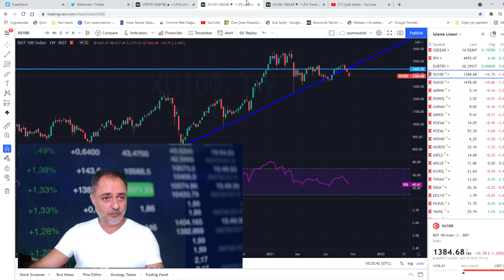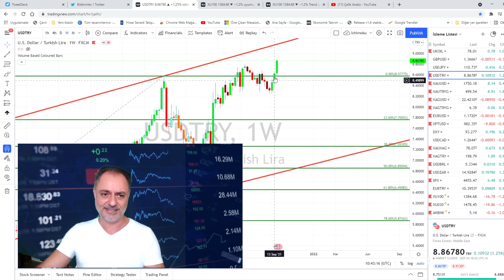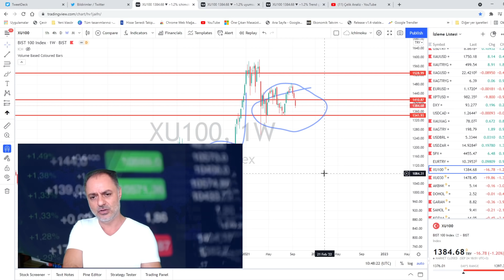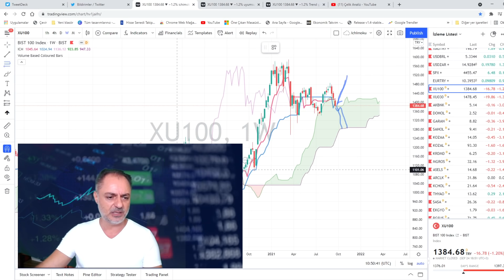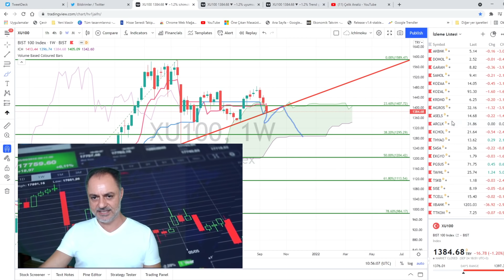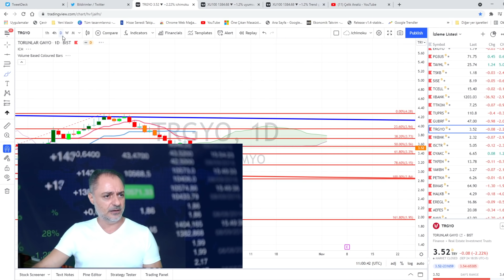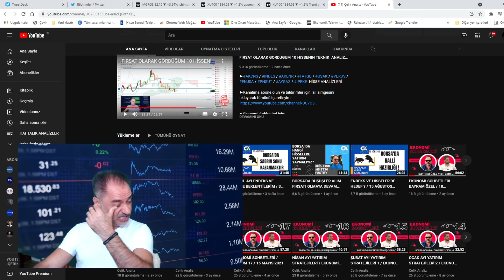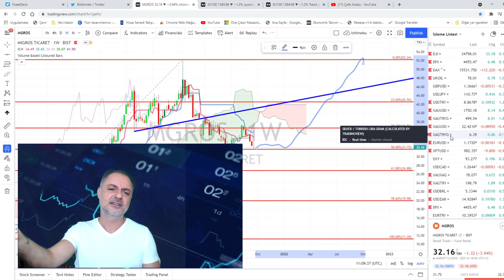YATIRIMCILARI BİÇMEYE ANT İÇMİŞ BİR MERKEZ BANKASI , BUNDAN SONRA NE YAPAR ? / 25 EYLÜL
Borsa ve dolar beklentilerimi , sektörel bazda değerlendirdim. İyi seyirler.